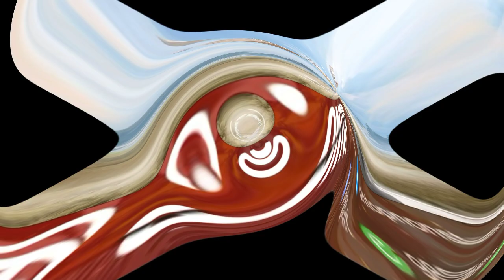EXONTOP VERSUS BTRXRYZEN || 4 VS 4 NEPALI VS INDONESIA PROS TDM MATCH || PUBGM NEPAL - GAURABYT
EXONTOP VERSUS BTRXRYZEN || 4 VS 4 NEPALI VS INDONESIA PROS TDM MATCH || PUBGM NEPAL ||

SO
You Guys Can Let Me Know From My Discord Server!!

Video Created From This Channel's Live:🔽⬇️⏬